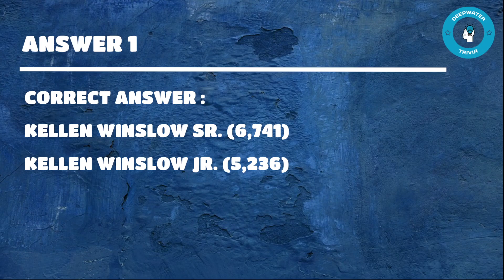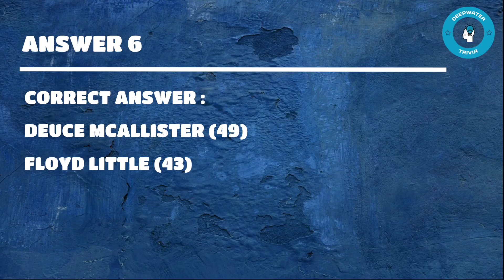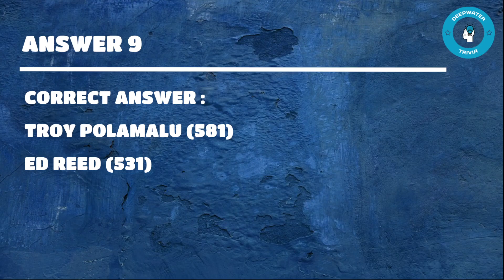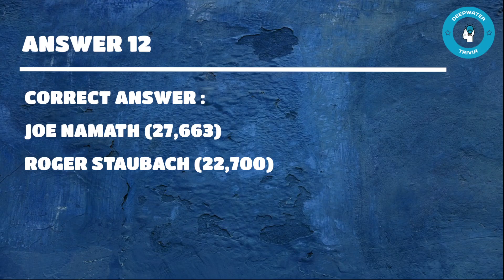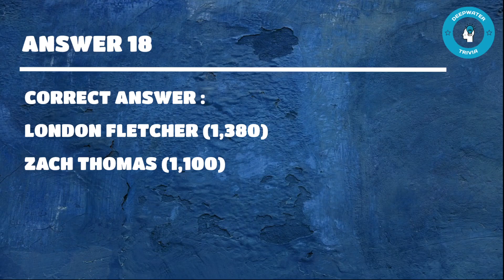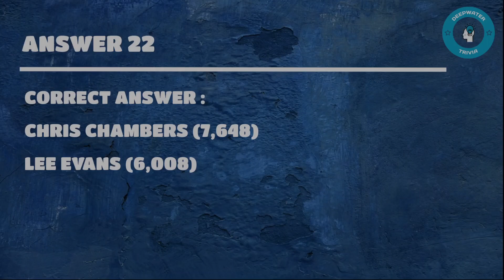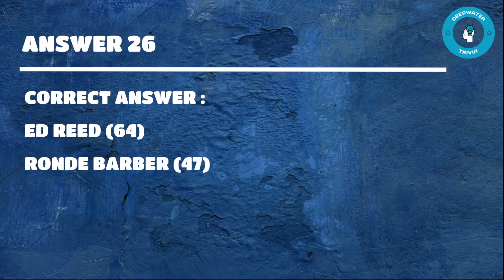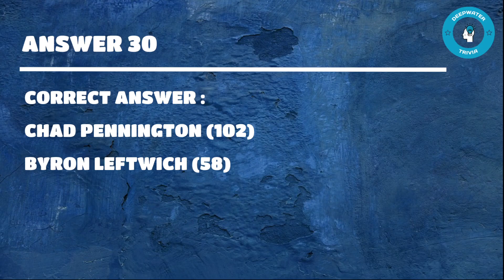NFL Football Trivia | Quiz 2